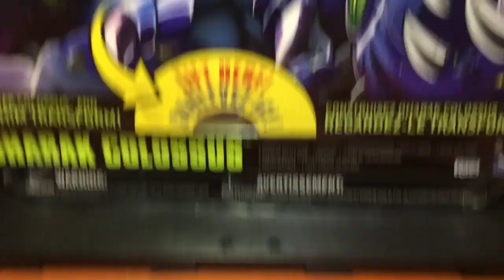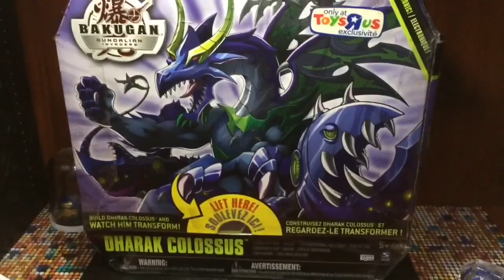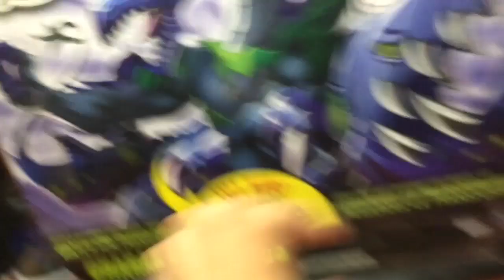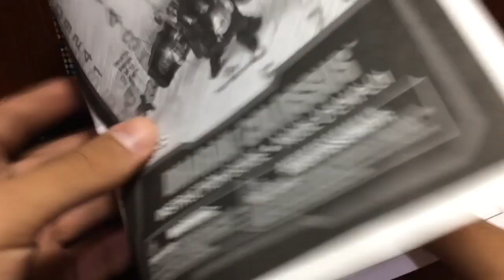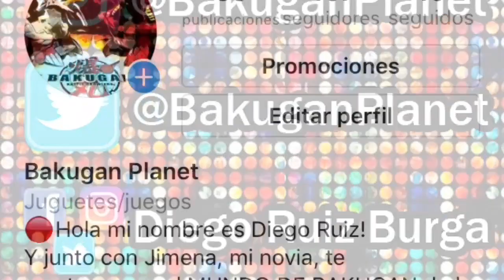DHARAK COLOSSUS REUNBOXING | Bakugan Planet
Mi Instagram para que me escriban dudas, consultas, aviso de nuevos videos y subo fotos geniales de Bakugan: